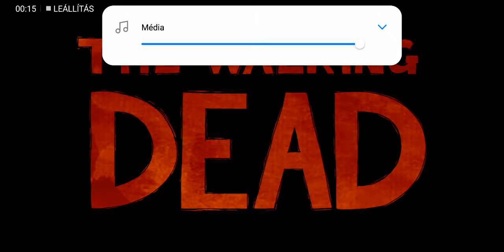Walking dead zombi 1